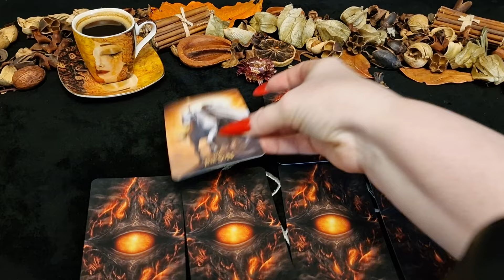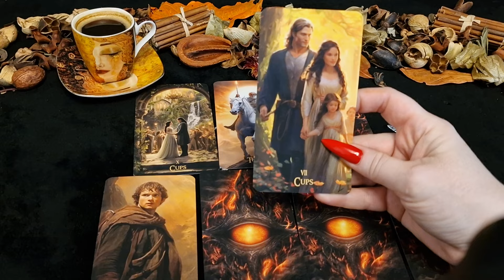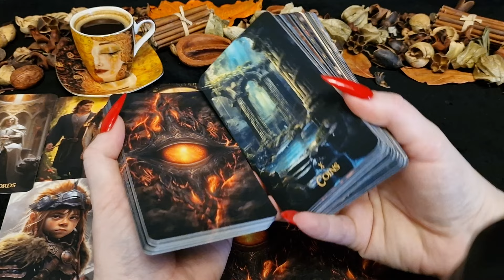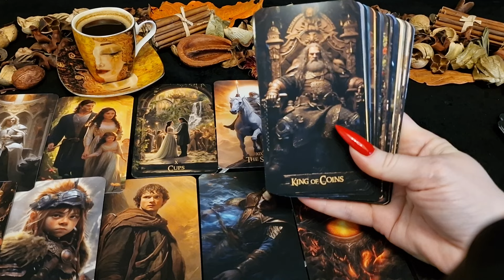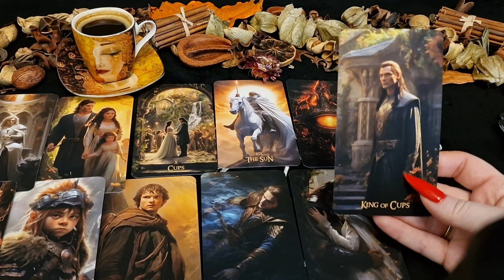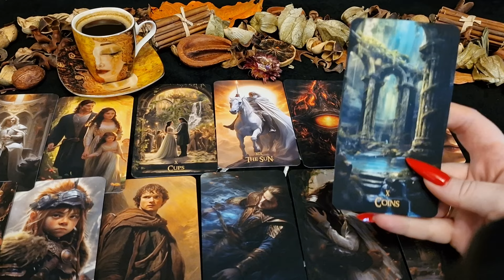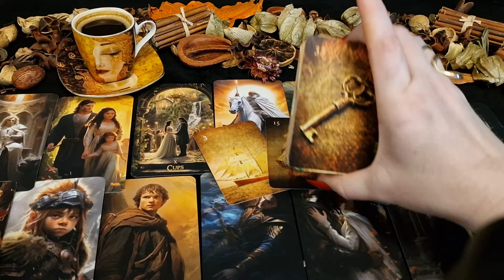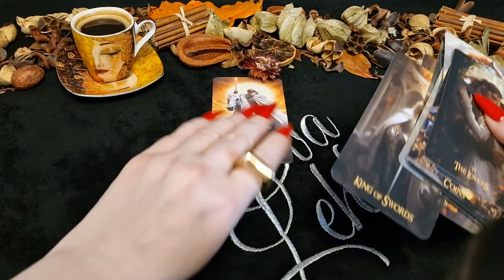ВЕСЫ. Таро прогноз на СЕНТЯБРЬ 2024/ SEPTEMBER 2024 horoscope & tarot forecast